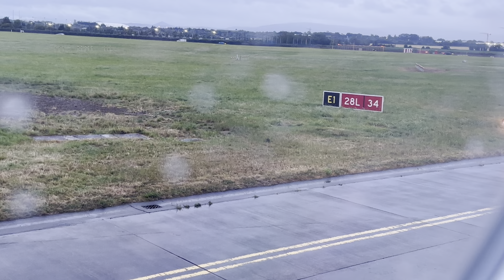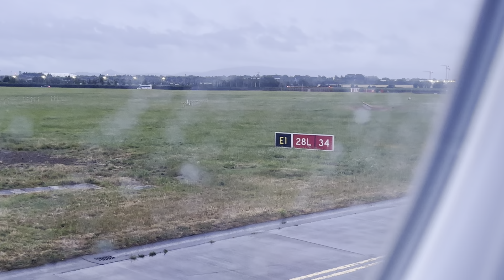AIR FRANCE EXCELLENT TAkE OFF FROM DUBLIN, IRELAND TO PARIS, FRANCE.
Merci.